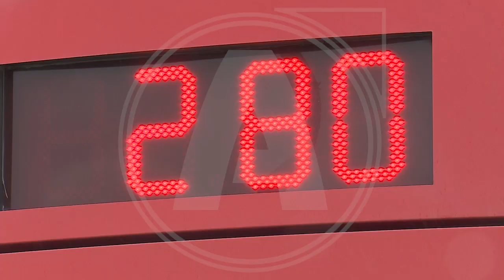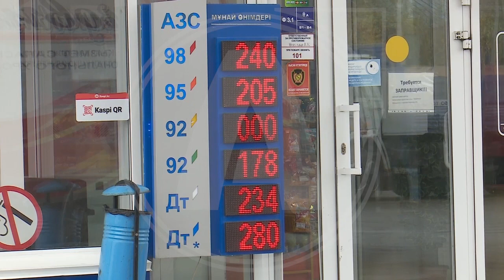В РК проведут проверки крупных нефтебаз на предмет искусственного ограничения реализации дизтоплива